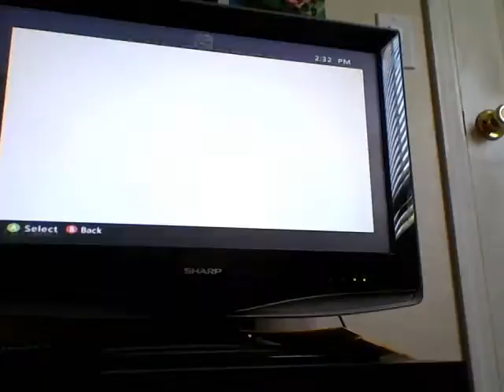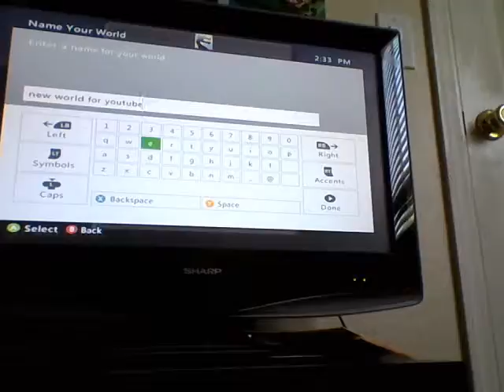minecraft episode 1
minecraft is fun a lot of fun
the minecraft game!